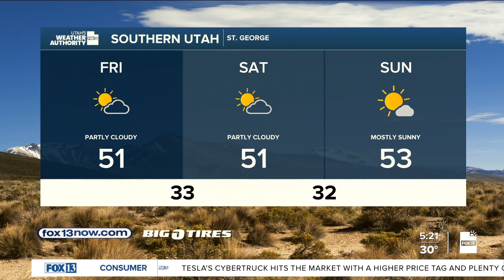Storms begin! Friday, December 1